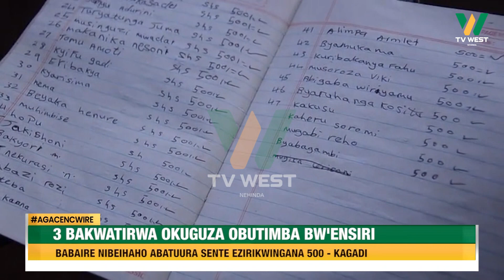Agacencwire: Bashatu omuri Kagadi baakwatirwa okuguza obutimba bw'ensiri, shiringi 500.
KAGADI

Bashatu baakwatirwa okuguza obutimba bw'ensiri, shiringi 500